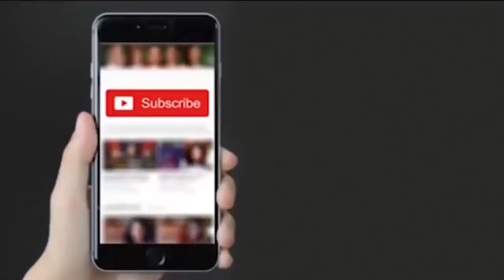RSS Chief Mohan Bhagwat V/S Swami Lakshmi Shankaracharya || Big Debate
Pointing out the need to think in terms of gaining Indian dominance and not Muslim dominance, the Mohan Bhagwat supremo urged the 'sane' Muslim leaders to stand firmly against fundamentalists. "Sane Muslim leaders should oppose unnecessary issues and stand firmly against fundamentalists and hardliners. The more we do this at the earliest, the less damage it will cause to our society," the RSS supremo added.
Swami Laxmi Shankracharya has made a speech about Indian Hindu and told the reality of both the Religion.